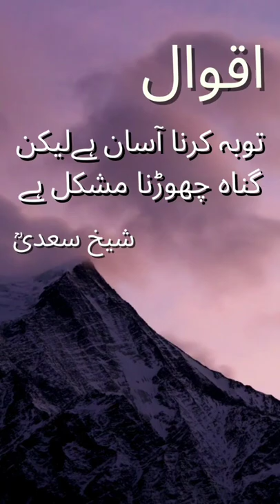Sheikh Saadi Quotes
Islamic quotes of sheikh saadi, Amazing Quotes Of Sheikh Saadi - Sheikh Saadi Quotes In Urdu - Sheikh Saadi Quotations Presents by Vital Islamic Quotes.